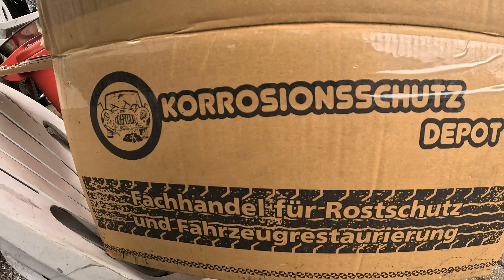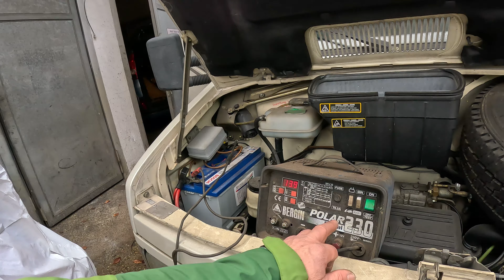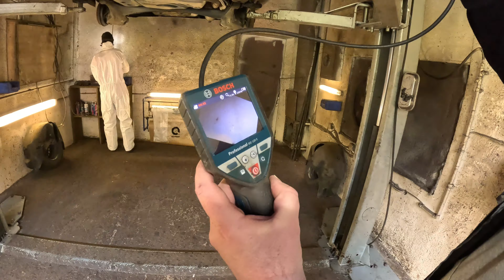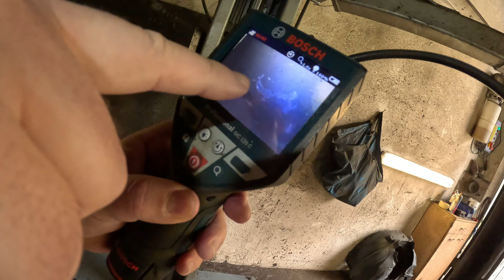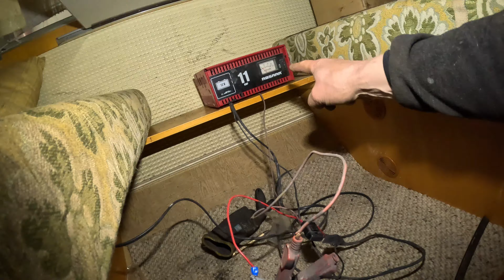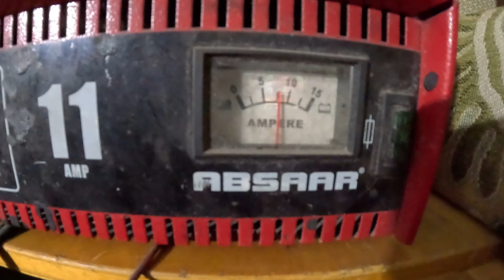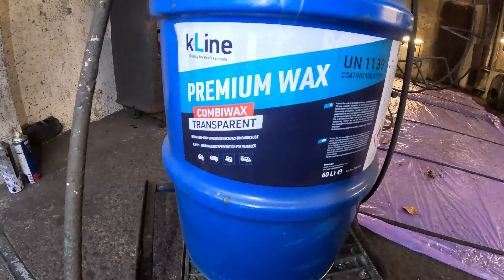Opel Corsa von Izmir Übel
Produkte die ich verwende:

Nietzange KS Tools für Plastik Nieten

Nietzange für Alunieten

Batterie Pol Bürste

Makita Akku Schlagschrauber

Dinitrol 4010 Corroheat für Alu Getriebe und Endtopf

Dinitrol Metallic 4942

Dinitrol Metallic 4941 Schwarz Spray

Italienisches Reinigungsmittel für Motorraum und Unterboden

Zinkspray hell für den Bremssattel bis 80 Grad

Zinkspray dunkel für den Auspuff bis 500 Grad

Cartechnik Hohlraumschtzspray

Italienisches Reinigungsmittel für Motor und Unterboden

Einhell Laubsauger - Bläser

Aircraft Nadelentroster

Bosch Professionell GIC 120 C Hohlraum Inspektionskamera

Teroson VR 105 Scheibenreiniger

Brunox Epoxy Rostumwandler

Luftdruck Trennschleifer Lang

Dichtmasse zum Streichen Car System KS 50

Schwarzer Bumper Spray mit Struktur

Dinitrol ML als Spray

Dinitrol 1000 Penetrant - Hohlraumwachs als Spray

Eurolub TW -  Drahtseil Fett als Spray

Eurolub Seilfett TW 5 Liter

Universal Plastik Clips

Für Toyota

Für Renault

Unterstützt den Kanal durch Klicken der Werbelinks. Kostet euch nichts